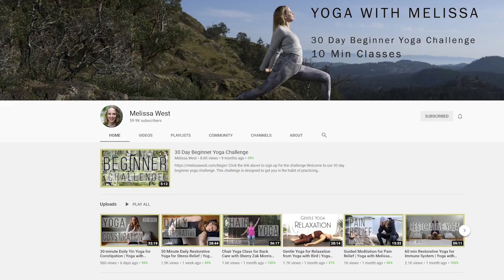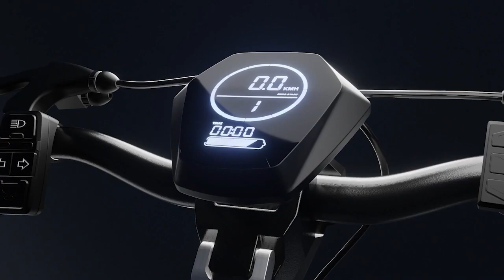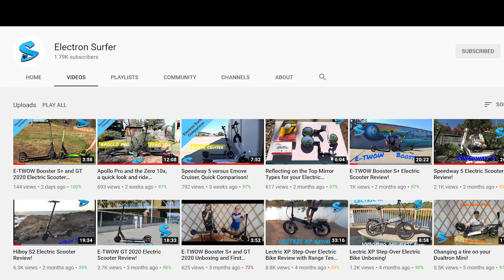Apollo Phantom Review - Electric Scooter Reviews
Send Products to be featured on
Tim’s Electric to:

Tim West
Victoria BC
V8V 4Z8
Canada

Apollo Phantom Review

I watched the "The Apollo Phantom Keynote: The Most Anticipated Electric Scooter of 2021" video put out by Apollo Scooters a few days ago and I'm intrigued so I hopped on a call with Jim of Electron Scooter and we discussed this new entry into the Electric Scooter world and what it means for the industry if it's as good as described.

Video Content:
00:00​ Introductions - Jim Electron Surfer
00:34​ Apollo Phantom Keynote Info
03:05 Overall Design Thoughts
03:58​ Spec Breakdown CTO
07:14 Incremental Updates
11:11​ Reparability
16:18​ US Buyers
18:37 Customer Service
20:40 The Clip
22:24​ What Jim Didn't Like
23:01 What Tim Didn't Like
25:02 Conclusion